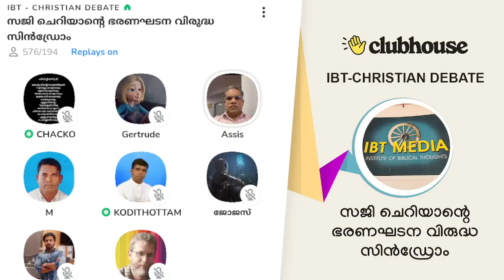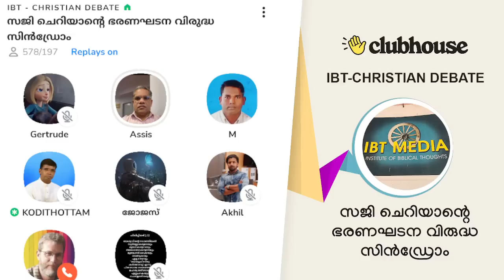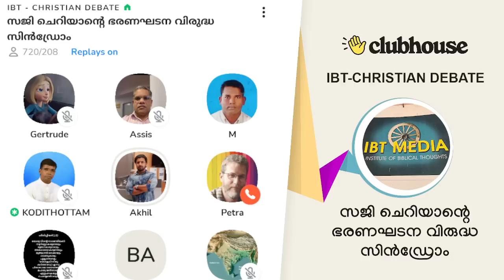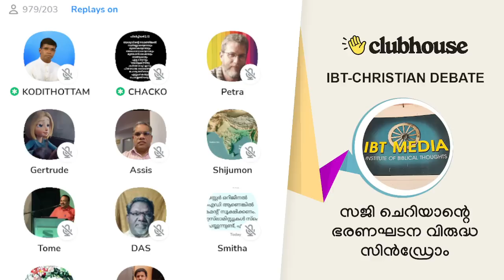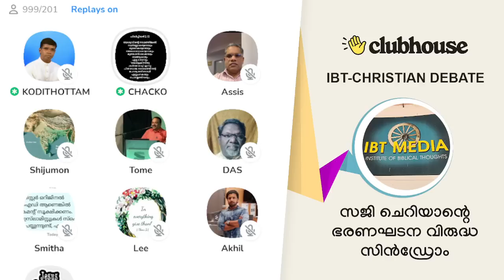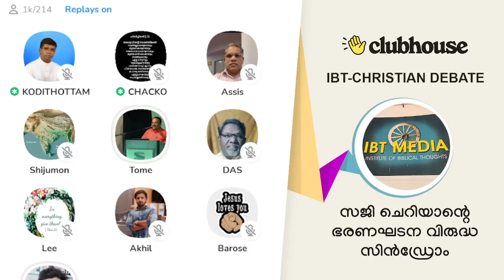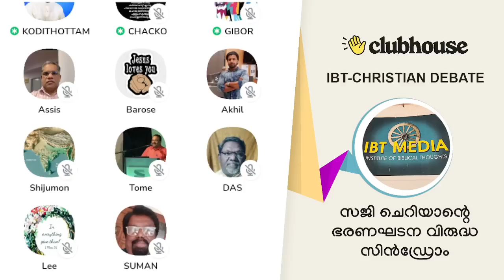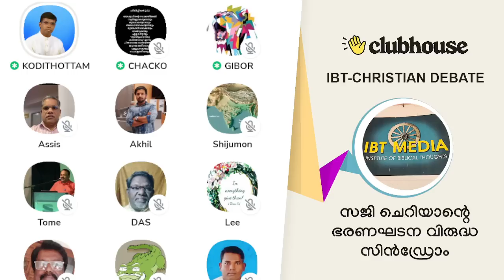സജി ചെറിയാന്റെ ഭരണഘടന വിരുദ്ധ സിൻഡ്രോം! Anil Kodithottam | IBT Christian Debate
സജി ചെറിയാന്റെ ഭരണഘടന വിരുദ്ധ സിൻഡ്രോം! Anil Kodithottam | IBT Christian Debate | Chacko Pastor | Shijumon | Gibor | Clubhouse Malayalam Discussion